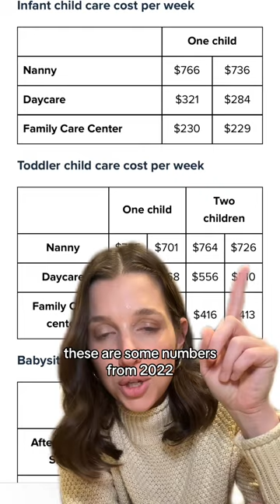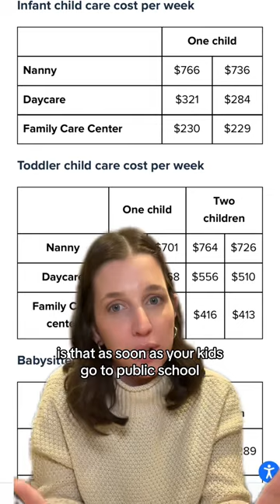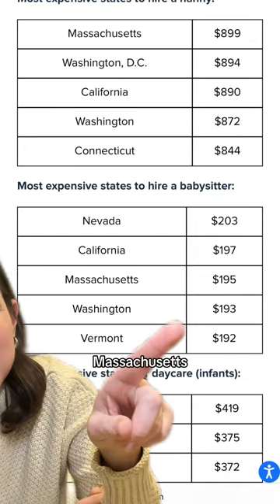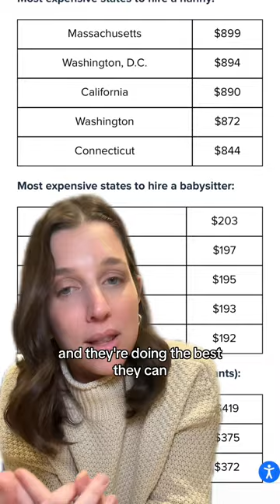The cost of childcare is unaffordable for so many families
The cost of childcare is unaffordable for so many families. Often times people give families the advice that they can find them more affordable option, but the problem is more affordable Options are not always accessible. Daycare have year long waitlist. They’re not enough nannies to go around for every family that needs one. Daycare have very limited spots. And the cost increases any between 5 to 20% each year. Depending where you live it can be incredibly expensive to access reliable childcare.